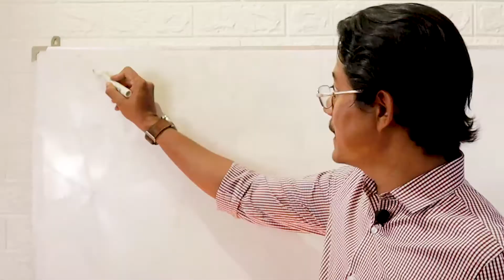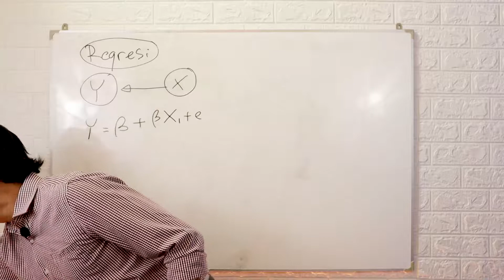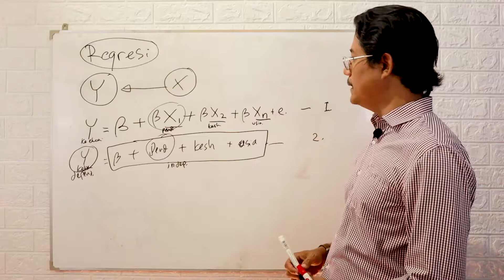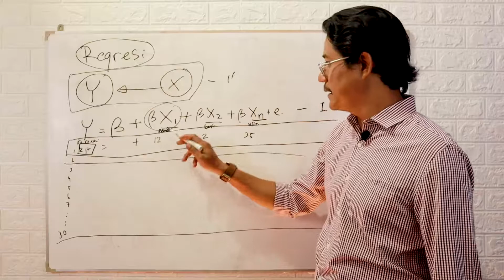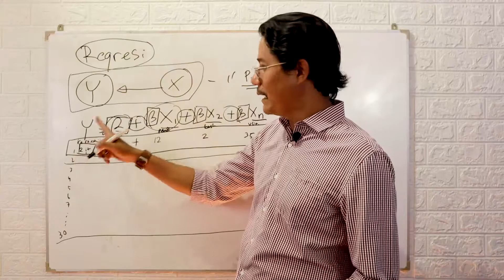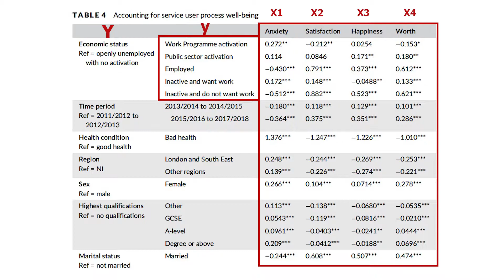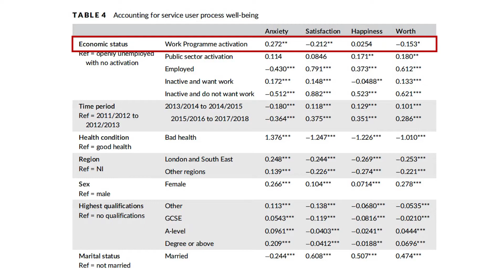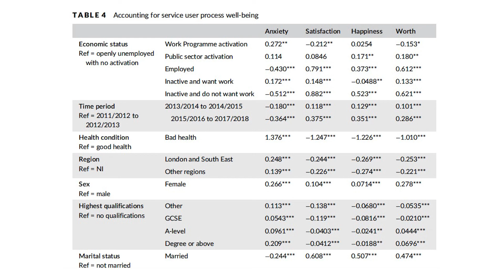ANALISIS KEBIJAKAN PUBLIK "METODE REGRESI" Oleh Fadillah Putra, MPAff., Ph.D